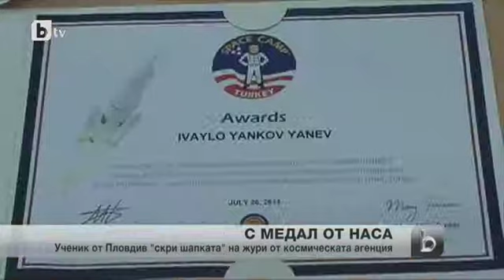BTV Новините - Space Camp, шестокласник от Пловдив с медал от НАСА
Space Camp Turkey присъства във всички големи медии в България в репортажи и интервюта, свързани с представянето на български участници:

Space Camp Turkey e един от три космически центъра за обучение в света, създадени по модел на NASA, като в Европа Space Camp Turkey e единственият, функциониращ учебно-треноровъчен лагер, който се намира в гр. Измир, Турция.

Координатор на програмата Space Camp Turkey за цяла България е Център за творческо обучение, който работи в тясно сътрудничество с тренировъчния център Space Camp Turkey вече 13 години.

Всеки ученик, който е между 9 и 15 години може да участва в програмата чрез конкурс. Конкурсът стартира в края на м.октомври всяка година и включва писане на есе или изготвяне на видео есе по една от три спуснати теми. След определен подбор всички класирани получават място в квотата за съответната година, а най-добрите есета Център за творческо обучение възнаграждава с пълна или частична стипендия за участие в програмата.